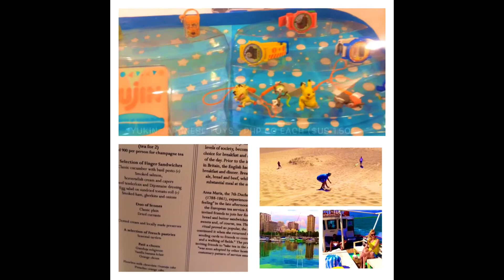Vinturi Wine Aerator at Zuni Greenbelt 5 Ayala Center Makati by HourPhilippines.com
Vinturi Wine Aerator at Zuni Greenbelt 5 Ayala Center Makati.  The Vinturi wine aerator is a 6″-tall device that looks a little like a funnel and is meant to speed up the process of decanting. To use it, pour wine through the Vinturi into your glass, and watch the device take advantage of Bernoulli's Principal, which states that as the speed of a fluid increases, the pressure within it decreases.

Cheers,